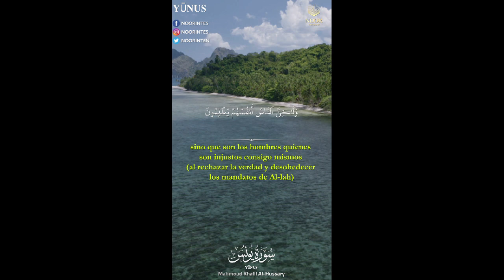Al-lah no es injusto con los hombres en lo más mínimo,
Al-lah no es injusto con los hombres en lo más mínimo, sino que son los hombres quienes son injustos consigo mismos (al rechazar la verdad y desobedecer los mandatos de Al-lah).